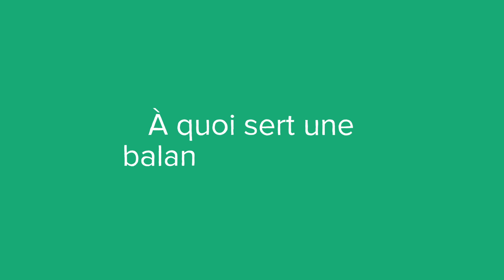Une balance générale, c'est quoi ? (définition, aide, lexique, tuto, explication)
Voici le sommaire de la vidéo :

Qu’est-ce qu’une balance générale en comptabilité ?

À quoi sert une balance générale ?

Que trouve-t-on sur ce document comptable ?

Sujet : Julien Dupé
Rédaction : Lucie Adbul-Leveque
Présentation : Mikael Buxton
Voix off : Emilien Vray
Design : Gaëtan Lebaron
Réalisation : Florent Lahousse
Composition sonore : Grégoire Levillain